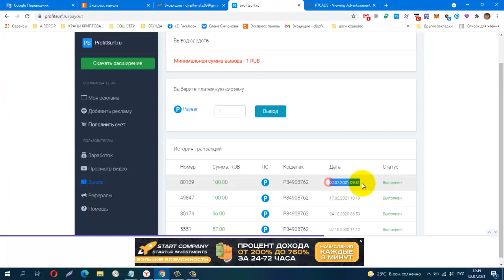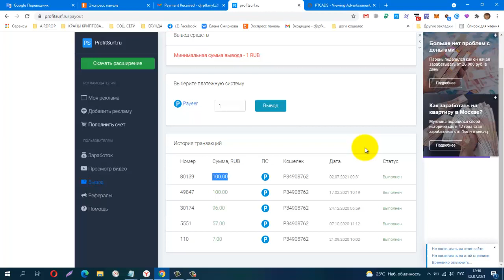Без вложений Расширение ProfitSurf, ПЛАТИТ! И СНОВА ВЫВОД!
Без вложений. Расширение ProfitSurf, ПЛАТИТ!  И СНОВА  ВЫВОД! + 100.00 RUB
регистрация
заработок на полном пассиве! вывод от 1 RUB
Телеграмм, Заработок в Интернете
КОШЕЛЁК payeer.
Perfect Money (Перфект Мани).
обменник Magnetic Exchange
регистр.
постепенно будут добавляться новые краны.
Мои дополнительные ютуб каналы
payeer P34908762
BTC 1G7QLPFMH5nGZxk4jEWpeT3PptyuSgtp9u
LTC MF4XjNqBaJbgu6meZhXBkUgpWQTC4vM66x
DOGE DRc7rFJkg91FVVcJJwGF1CBLWbuWHBhWZR
ETH 0xb2AFdf4dCB21206578D001D29445E3fC8FefA45e